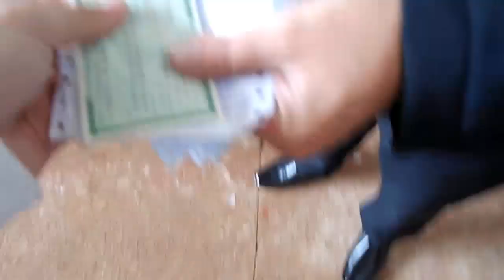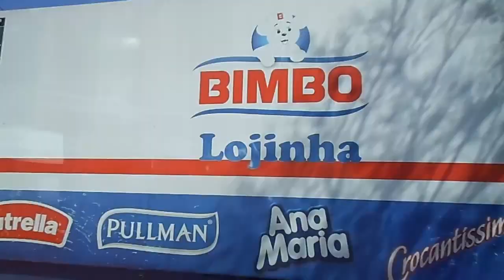Uma Semana em Curitiba VLOG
Vine: Roberto Mello Júnior
Beijooos, e até o próximo vídeo !